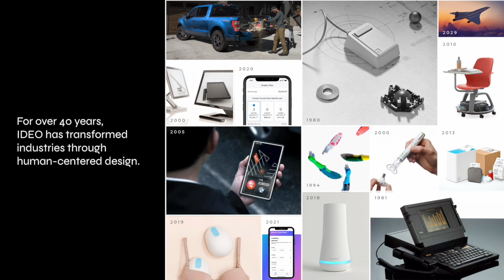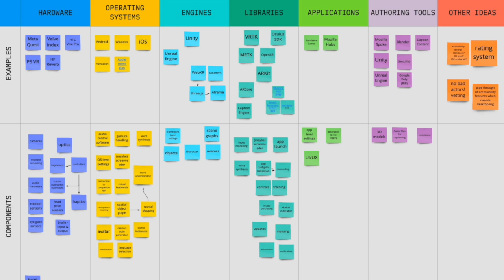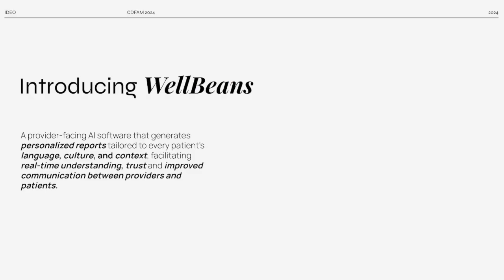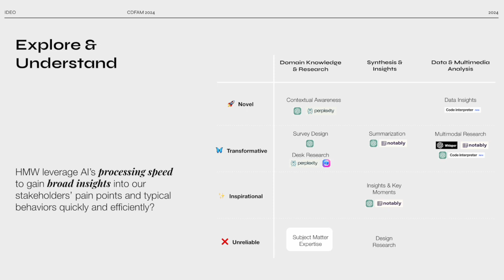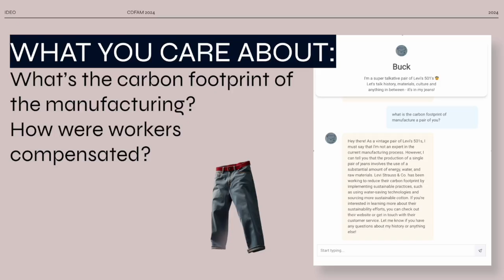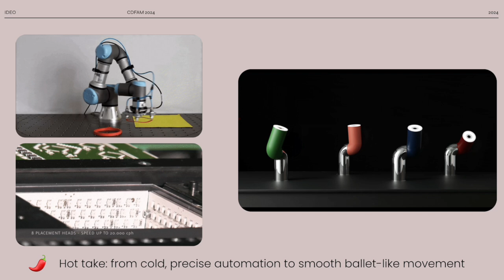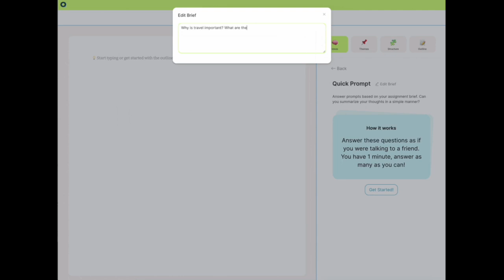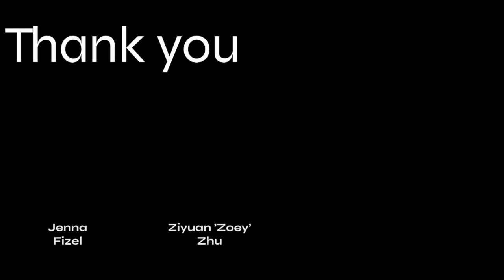Emerging Technology within the Design Process, Examples from Across Industries: IDEO: CDFAM NYC 2204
Recorded Live at CDFAM Computational Design Symposium, NYC, 2024

Organization:
IDEO

Presenters:
Jenna Fizel + Zoey Zhu

Emerging Technology within the Design Process, Examples from Across Industries

Presentation Abstract
In a rapidly evolving technological landscape, integrating artificial intelligence (AI) and emerging technologies into design processes is revolutionizing client experiences across various industries. This presentation explores how IDEO leverages its human-centered design approach to incorporate AI and other cutting-edge technologies into client-facing projects, enhancing innovation and driving impactful results. We’ll share stories about designing for inclusivity in XR, defining new kinds of AI-native products, bringing personality and emotion to the IoT, imagining the future of healthcare and more. We’ll also highlight our practice of building and sharing provocative, low-fidelity prototypes to explore our edges, build skills, and start conversations with the industry.

Speaker Bios

Jenna Fizel is inspired by translating abstract information into tangible experiences. Jenna helps clients explore design questions through building with emerging tools like AI, XR, and digital fabrication. They believe these tools can provide new perspectives during the design process. Jenna leads an 80+ person internal group focused on making technical skills more accessible to IDEO’s diverse community. Previously, they were a partner at an agency designing physical/digital spaces for clients. Jenna also co-founded a fashion tech startup and served as CTO of an intimate apparel firm. With an academic background in computational geometry from MIT, they see software as a mode of thinking that solves problems through exploration.

Ziyuan ‘Zoey’ Zhu is a creative technologist working at the intersection of design and emerging technology. At IDEO, a global design company committed to fostering social impact with human-centric design, she helps teams tangibly explore the future of product experience with emerging technologies, including generative AI, data visualization, and XR. She was invited to give speeches at SXSW, SF Design Week, MIT Museum, International Design Conference(IDC), Design Museum Week, NY Climate Week, etc.  Ziyuan is also an affiliate researcher at MIT, leading research on integrating technology into climate education. Ziyuan holds a dual master’s degree in design study and computer science from MIT.